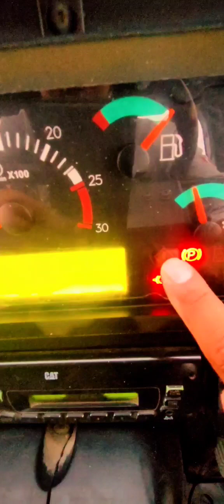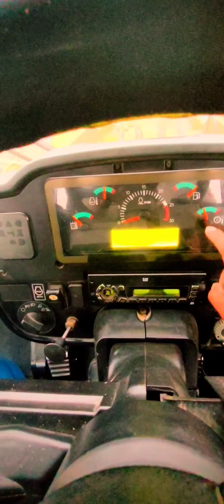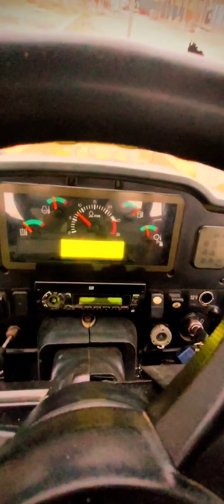Botón de parada de emergencia del motor Detalles importantes del cargador frontal Caterpillar 962h